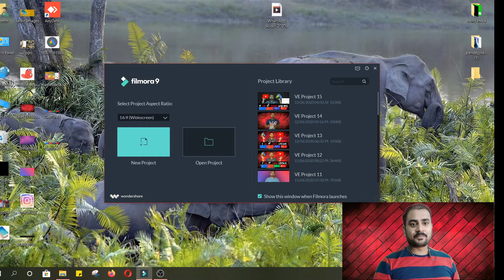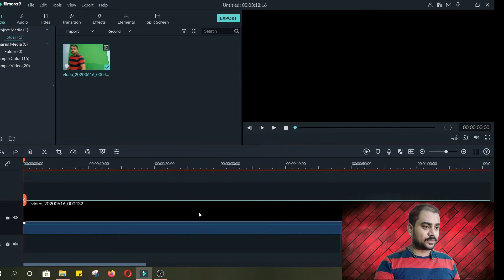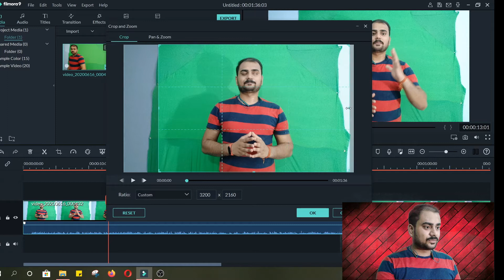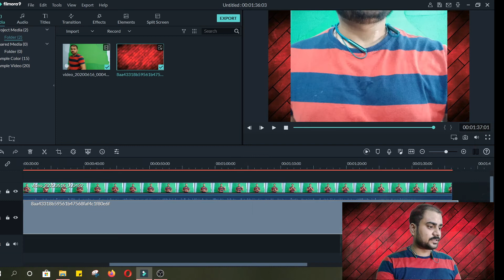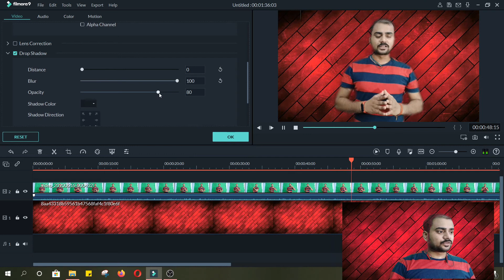How to Remove youtube video Background in Filmora 9 (Hindi) Video background kaisey change kre 2020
In This video i will show you guys how to remove youtube video background by using filmora 9 software.

Hlo Guys iss video mai , mai aapko btaung ki aap kaisey boht hi aasani sai apne youtube video ke background ko remove kr skte hey wo bhi boht asani sai.

Problem solve
How to remove video background eassly.
remove video background android.
using filmora 9 remove video background easly.
how to remove youtuve video background.
how to remove background using green screen in filmora 9,
filmora 9 green screen background remove.

In Techy India You have to learn More things Like How to start Blogging, Learn google Blogger , Android , Google Adsense, Google Admob And Learn How to Earn Money Through adsene or learn how to earn Money online.